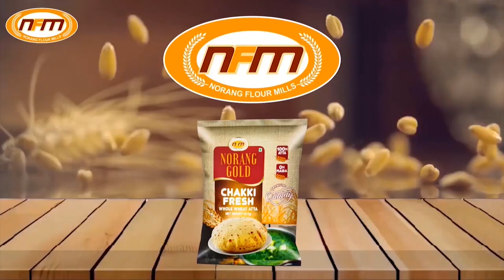Delhi University की Secretary Aprajita ने महिला सुरक्षा को लेकर क्या कहा ?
Welcome to the MMPB Aawaj which stands for Mahila Mahan Pratibha Balwaan . Our News Channel is completely dedicated to women. It is the only channel in which efforts will be made to show every aspect of women.

In this channel, we post:-
* Day to Day Latest News in Hindi
* National Political News
* Health Tips
* Entertainment News
* Religious News
* Rashiphal (Horoscope)
* Exclusive Interviews
* Events

MMPB आवाज़ न्यूज चैनल भारत का पहला ऐसा चैनल है जो पूर्ण रूप से महिलाओं को महिलाओं के लिए महिलाओं को पूर्ण रूप से समर्पित है यह एकमात्र ऐसा चैनल है जिसमे महिलाओं के हर पहलू को दिखाने का प्रयास किया जायेगा ।

महिलाओं के भिन्न भिन्न पहलू चाहें वह ममता रूपी मां हो या फिर  एक नन्ही सी बच्ची का रूप हो अपने सपनो को जीने वाली एक सशकत  नारी हो या फिर राजनीति मै एक ऐसी लीडर हो जिसकी प्रतिभा के आगे पूरा देश नतमस्तक हो वह एक ऐसी वीरांगना है जो देश परिवार समाज इंसानियत के लिए अपने प्राणों की आहुति देने को भी तत्पर रहती है आदि।MMPB आवाज़ ऐसी उद्घोषणा है महिलाओ की जिसको सुनकर महिला महान प्रतिभा बलवान का नारा पूरे विश्व में गूंज उठे।

MMPB आवाज़ महीला महान प्रतिभा बलवान के शब्दों  को पूर्ण रूप से अपने अंदर आत्मसात करने के लिए सदैव प्रयत्नशील हैं।
MMPB आवाज़ एक कोशिश है महिलाओं को उनकी आवाज़ बुलंद कर उनकी पहचान को भविष्य की उड़ान देने की।
सभी दर्शको से अनुरोध है वो हमारे छोटे से प्रयास को अपना आशीर्वाद एव समर्थन दे धन्यवाद अमित कुमार एडिटर इन चीफ़ एवम् संस्थापक |